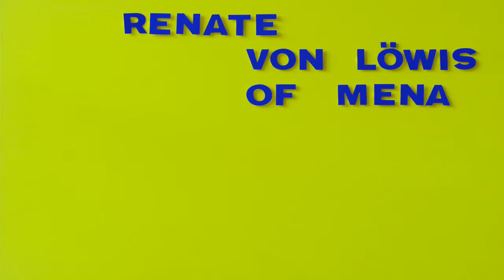Renate von Löwis of Menar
Renate von Löwis of Menar is an artist who hand produces wallhangings in a unique way of using traditional carpet knotting techniques. She is also a designer with her own brand of rugs in exceptional design and manufacturing quality. Her Work has been quoted in the heritage of classic Bauhaus textile art as well as in a contemporary context of textile fine art and high quality home design. Renate von Löwis' work is not only inspired by her own visual imagination and intense studies of classical modern art but equally by her longtime experience as a tour manager that has brought her around the world with almost everybody of meaning in the worlds of Independent, alternative and pop music.

Voice: Janet Lassan